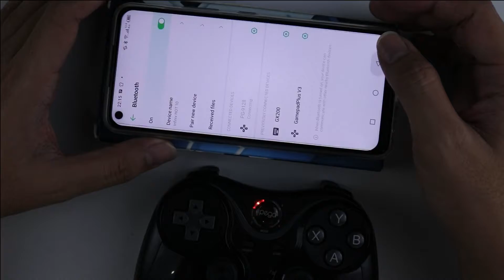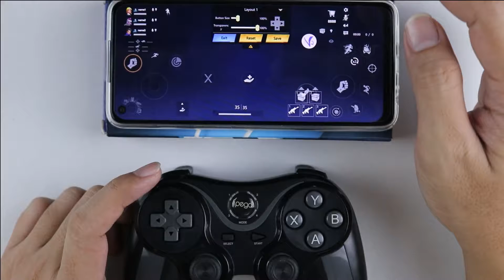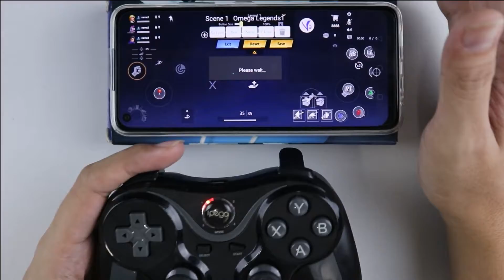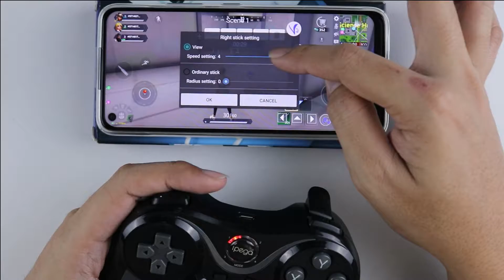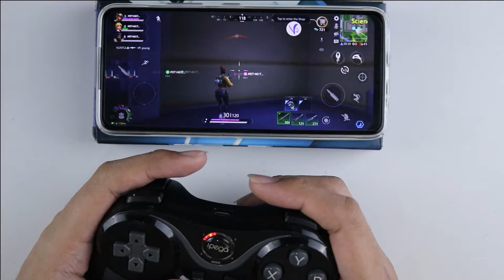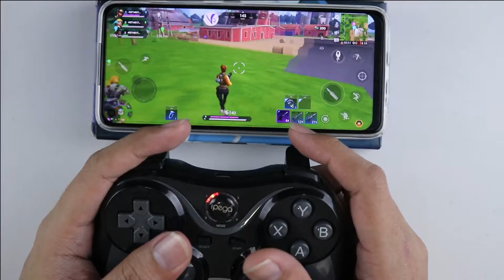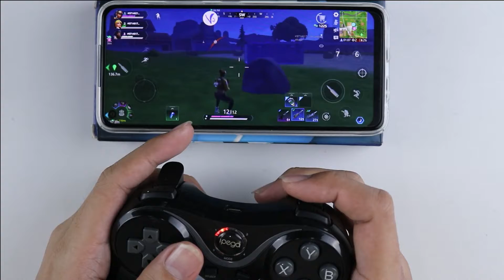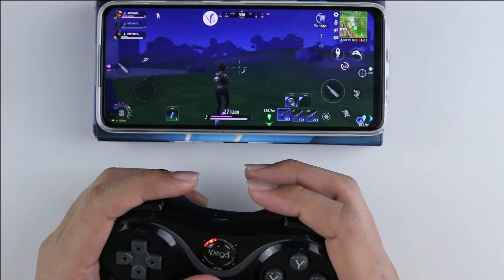cara main omega legends pake stik gamepad ipega 9128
Jika teman-teman berminat membeli barang diatas , langsung aja klik link ini yah :
Shopee :
Tokopedia :
Bukalapak :
Lazada :
JDid :
BliBli :

Jangan Lupa kunjungi website kami untuk tutorial tertulis & download aplikasi pendukung seperti activator dan lainnya